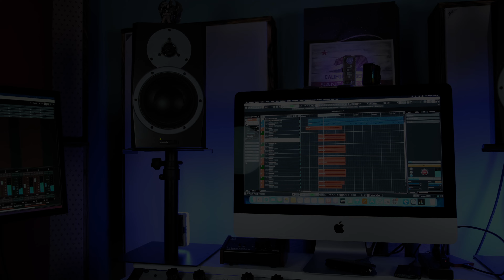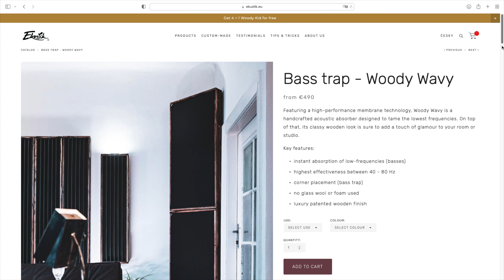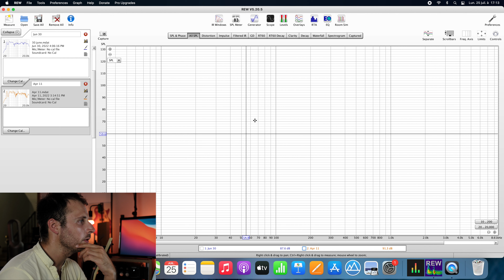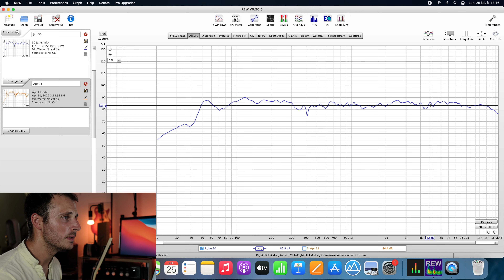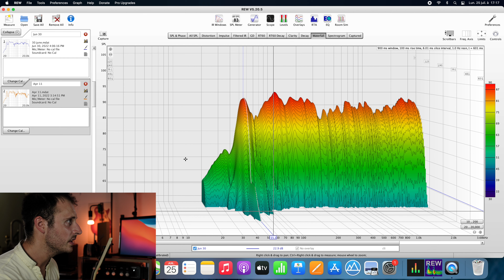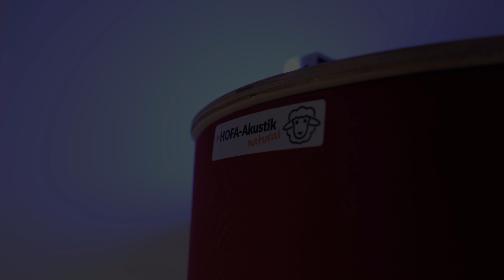Traitement ACOUSTIQUE du HOME-STUDIO Ep 4/5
4éme épisode de la mini-série sur l'univers du HOME-STUDIO ! 😀

Cette dernière sera découpée en 5 épisodes, qui vous permettront (je l'espère !) de découvrir pleins de tips pour créer votre HOME-STUDIO, ou tout simplement améliorer son acoustique.

Dans ce quatrième épisode, nous allons nous pencher sur un sujet brulant à savoir : Quel traitement acoustique appliquer à votre Home-Studio ! 👈

Après avoir optimisé votre pièce, il est temps de passer aux choses sérieuses pour un rendu plus pro.

Le traitement acoustique se fait en plusieurs étapes : Commencer par les basses avec les Basstraps, puis l'absorption classique et on fini avec les diffuseurs